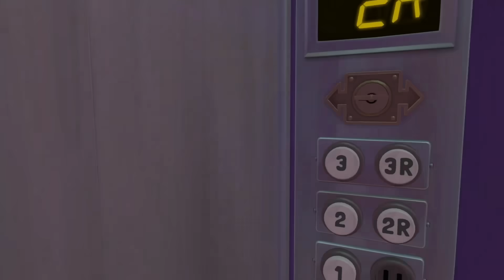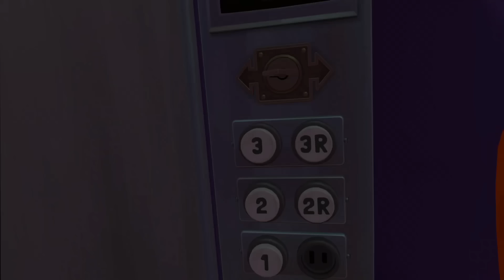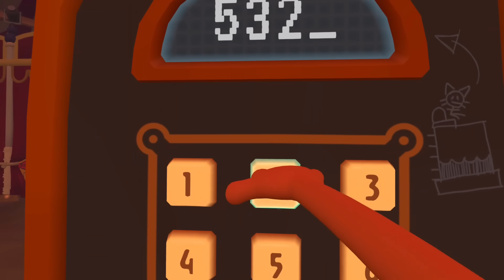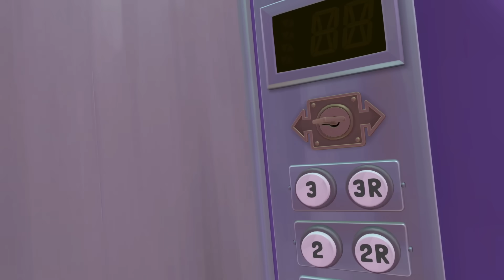پایان آسانسور های معمایی 😗 (پارت آخر) | Floor Plan 2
مرسی از اینکه وقت گذاشتی ویدیوی منو دیدی :))) ❤️

اگر خوشت اومد لایک یادت نره و حتما نظرتو درباره ی ویدیو بهم بگو چون با اینکارت به افزایش کیفیت ویدیو های بعدیم کمک میکنی ✌️

آخی، دلم تنگ میشه